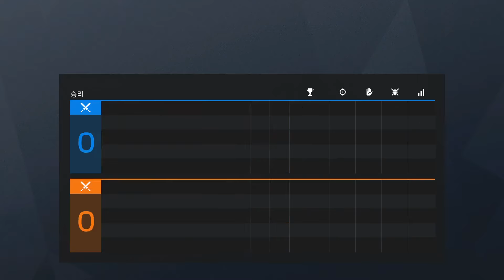Rainbow Six: Siege 2020 09 12 15 45 39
Mode: Multiplayer - Casual - Bomb
Map: Tower
Operator: IQ - IQ - Jäger - Jäger - IQ